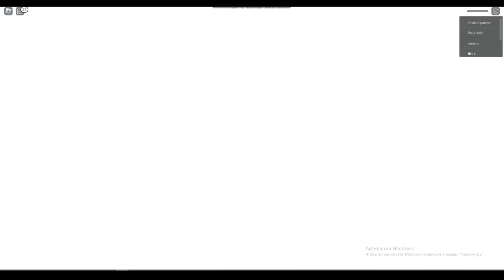ROBLOX Piggy: Branched Realities ALL JUMPSCARES [CHAPTER 2]